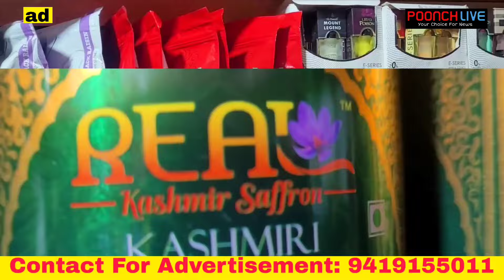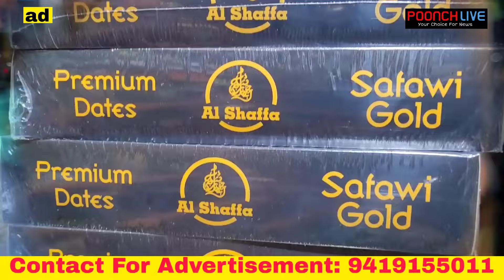Mother's Food Collection | Near All India Radio Station Poonch